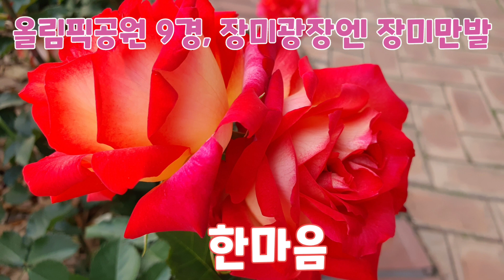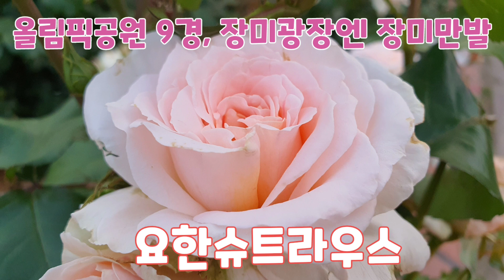올림픽공원 9경, 장미광장엔 장미꽃이 만발 / 정순영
5월 마지막 주말
올림픽공원 9경 장미광장에는 수많은 종류의 장미꽃이 한꺼번에 만발했다.
타임을 놓치지 않으려고 해질 무렵 장미광장으로 나갔다.
다시 코로나가 확산되고 있어서 장미광장에도 돌아가며 금줄이 쳐져 있었고, 사람들도 생각보다 많지 않았다.
예쁜 장미꽃들을 요리조리 카메라에 담는 동안 즐겁고 행복했다.